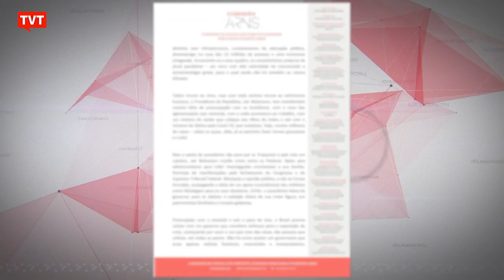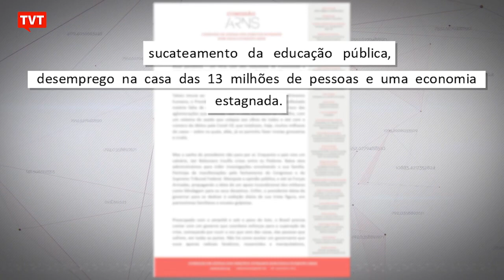Ex-ministros pedem "Fora Bolsonaro"